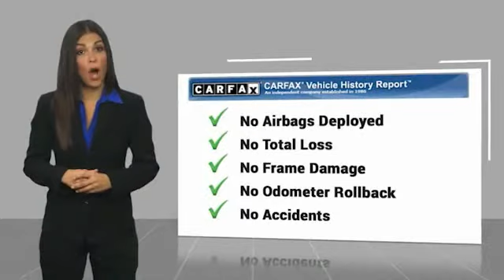2020 Porsche Macan Minnetonka Minneapolis Wayzata,MN 28092A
Sears Imports
13500 Wayzata Blvd

Recent Arrival! Priced below KBB Fair Purchase Price! Odometer is 7759 miles below market average! Clean CARFAX.brbrbrAwards:br  * JD Power Vehicle Dependability Study   * ALG Residual Value Awards, Residual Value Awards 2020 Porsche Macan Base